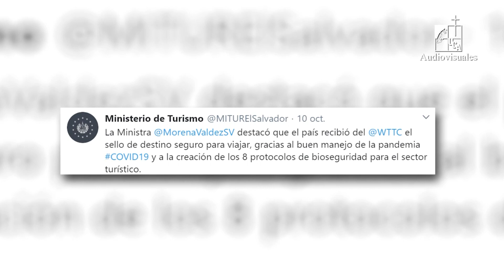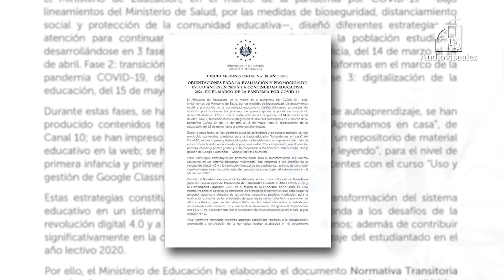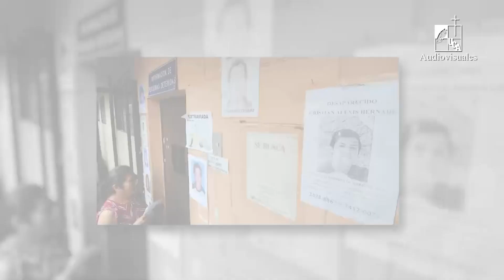Resumen informativo UCA: 9, 10 y 11 de octubre 2020